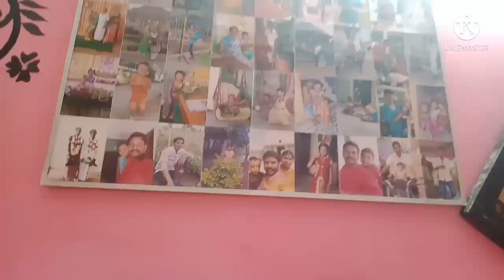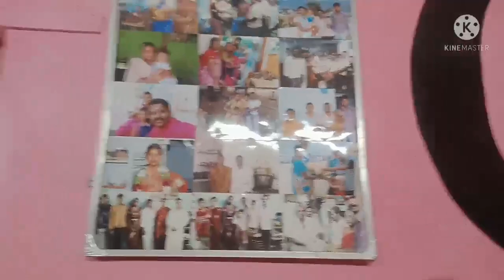Waste things for reuse👈👈👈